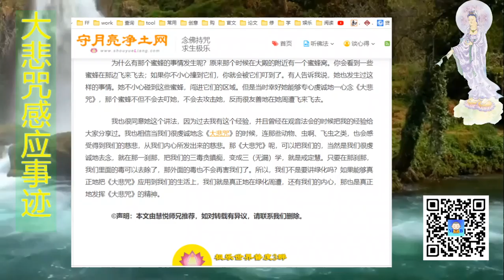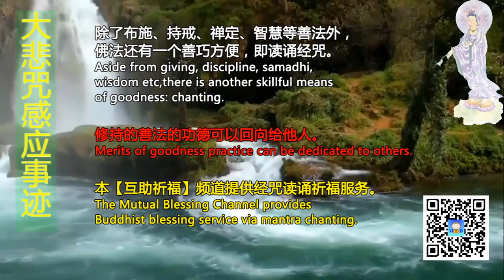大悲咒 念到第三遍时，奇迹发生了！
Support our Mutual Blessing Channel:
打赏支持【互助祈福】频道：